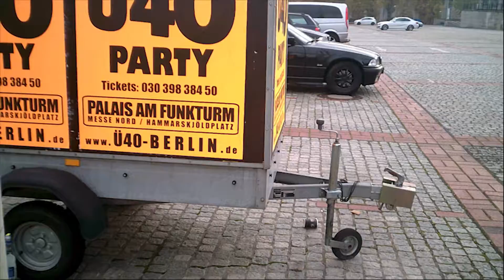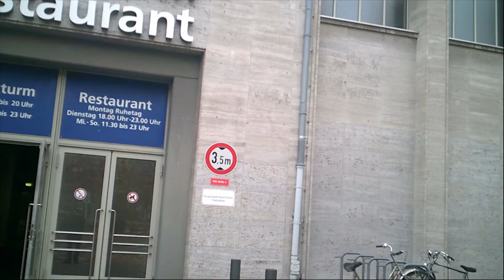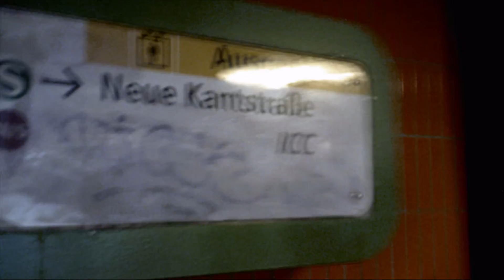Berlin: Messe ICC, Funkturm Wieza Eifla - Nov 5, 2015